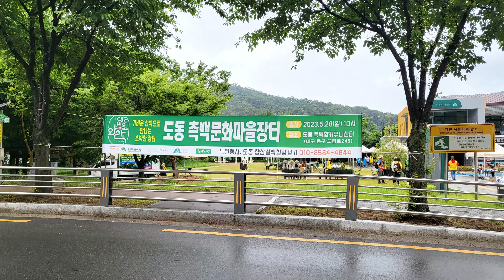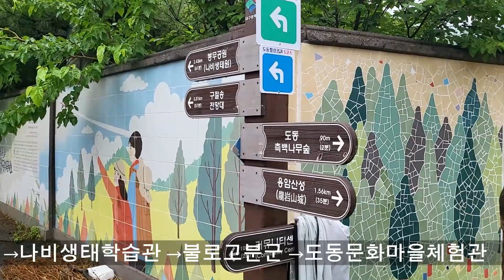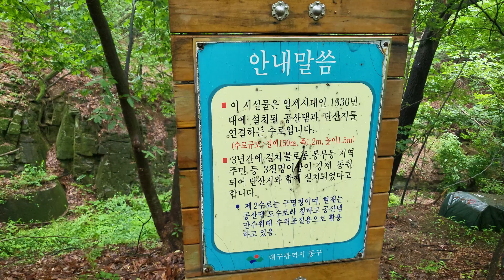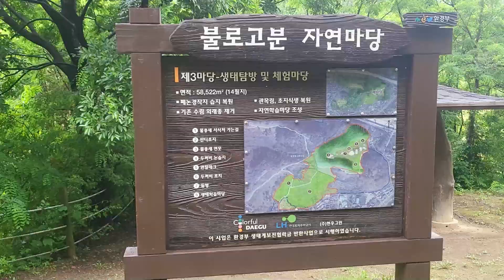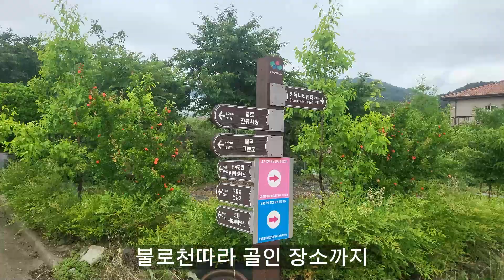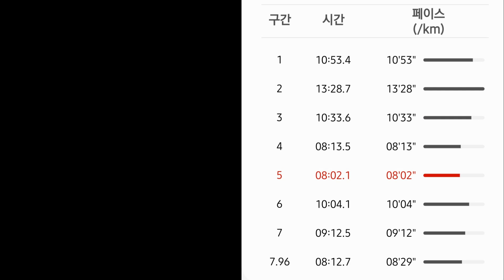대구 도동 힐링 걷기대회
대구 도동 황산 칠색 힐링 걷기대회